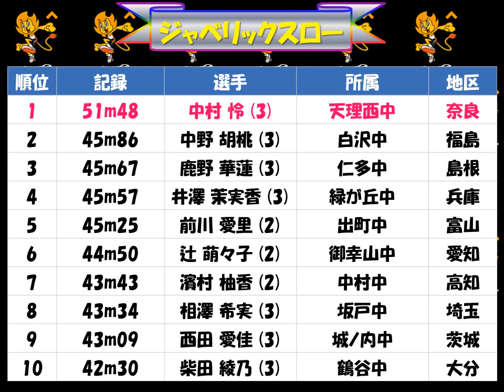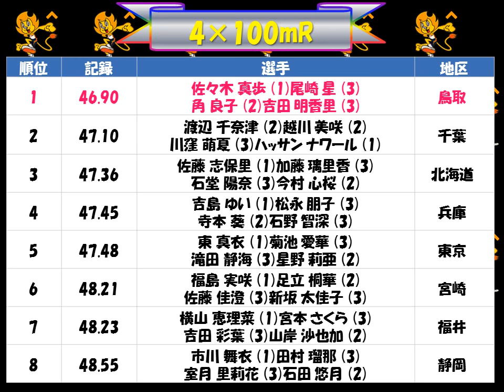ｼﾞｭﾆｱｵﾘﾝﾋﾟｯｸ2017「女子 共通」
円盤投げ、ジャベリックスロー、4×100mR